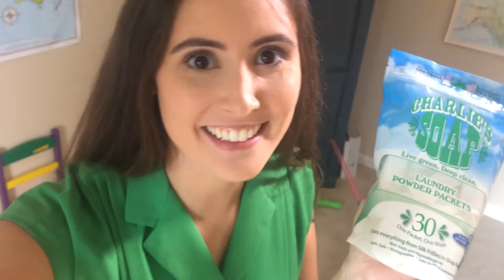HOW TO ENTER Dirty Laundry Film Contest - Charlie's Soap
This video explains our first Dirty Laundry Film Contest. The what to do's and what NOT to do's.
Charlie’s Soap is an all-natural laundry detergent like no other. We just do a better job of getting clothes clean. But what makes Charlie’s Soap so special? It’s all in the science.

Charlie’s Soap products contain only biodegradable, hypo-allergenic ingredients that are safe for the earth. They contain no smelling agents, leave no residues, and rinse clean away. Charlie’s Soap is designed to do one thing: make it easier for water to do its job.